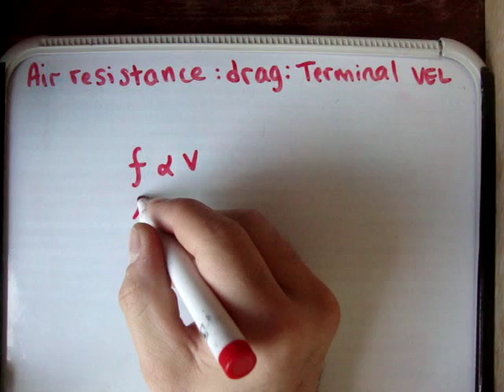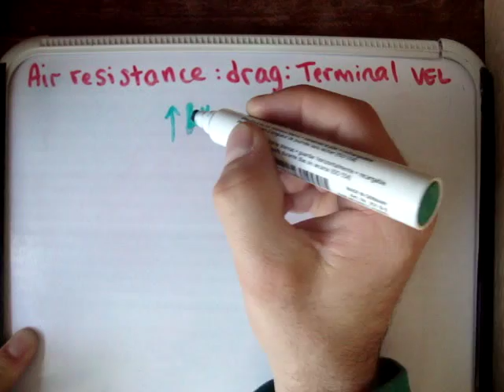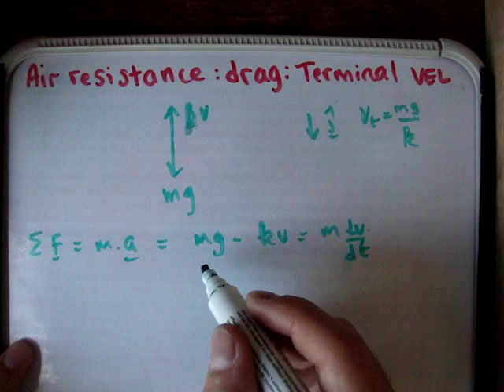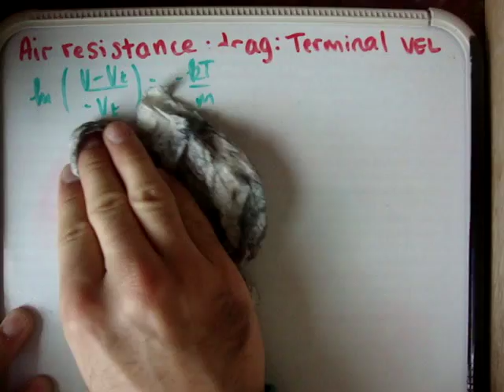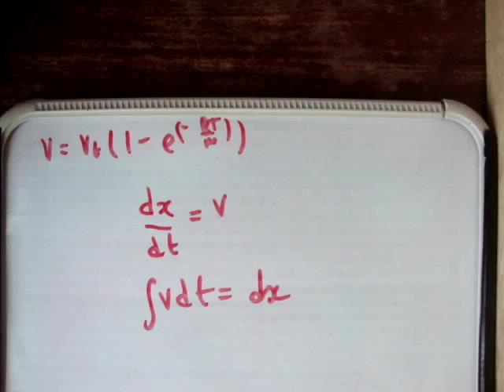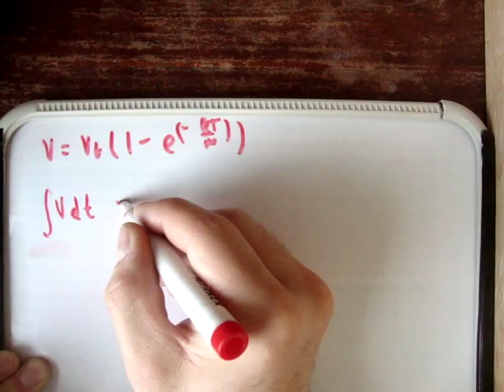Air Resistance Terminal Velocity and Drag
In this video I derive the equations required in order to analyse the terminal velocity with drag of a particle falling in the air